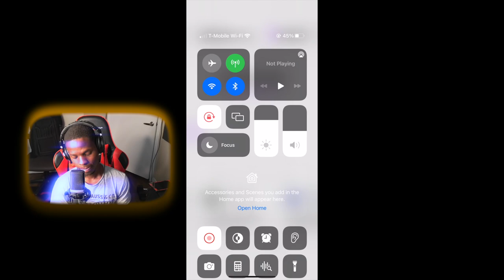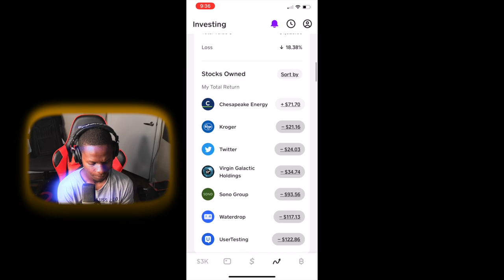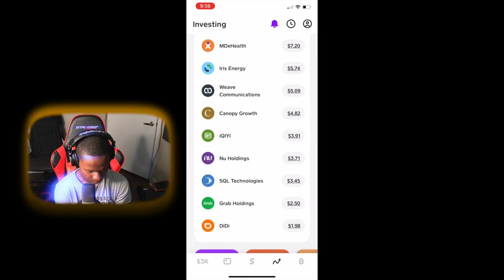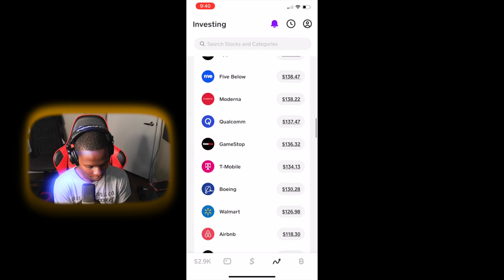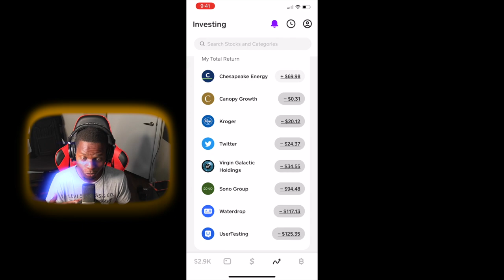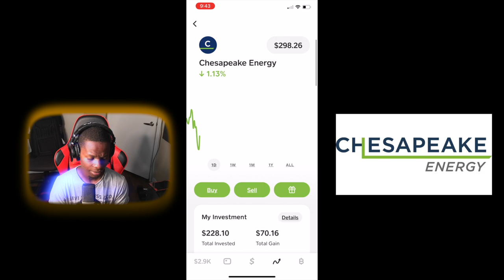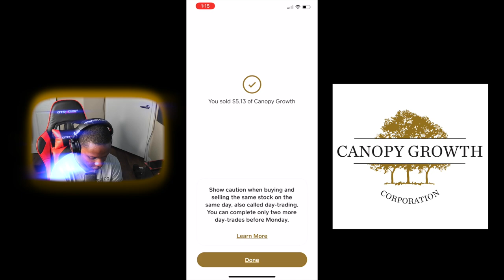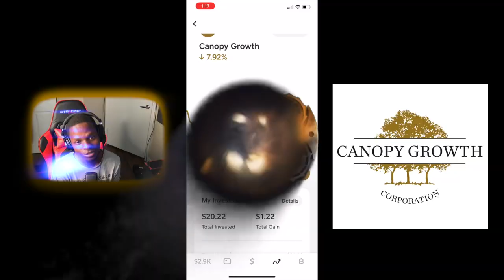How To Buy Stock On Cash App | How To Sell Stock On CashApp | Canopy Growth Stock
Cash App Stocks For Beginners
CashApp Stock Review 2022